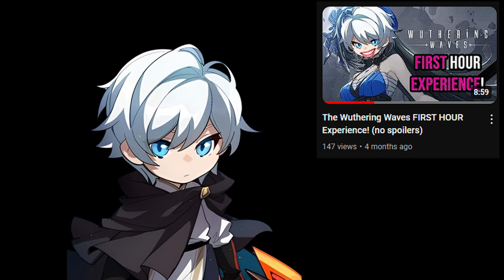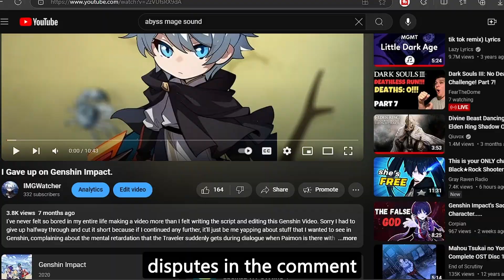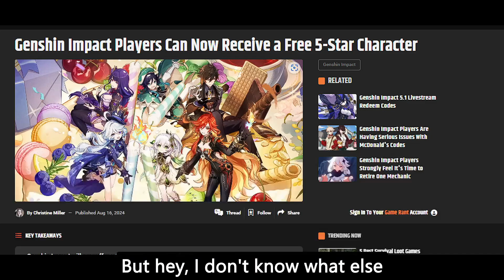The Ultimate Gacha game Showdown! Genshin Impact vs Wuthering Waves: Which one is BETTER???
This video is a subjective comparison of the two games with elements of objectivity displayed within.